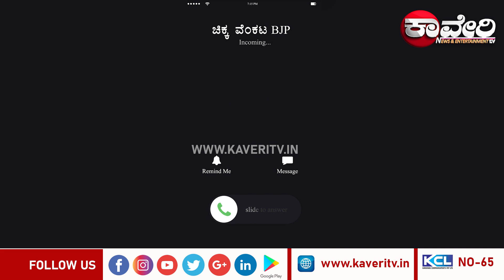Chikka Venkata BJP : ಸೊಂಟದ ವಿಷಯ ಬೇಡವೋ ಶಿಷ್ಯ